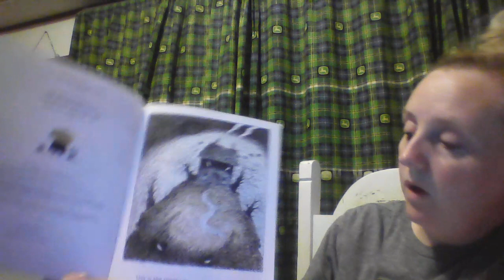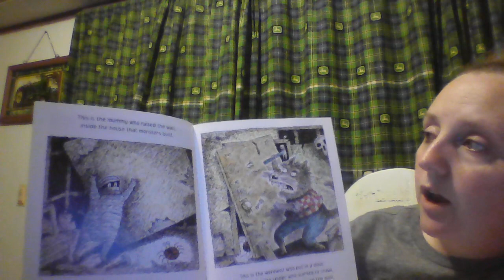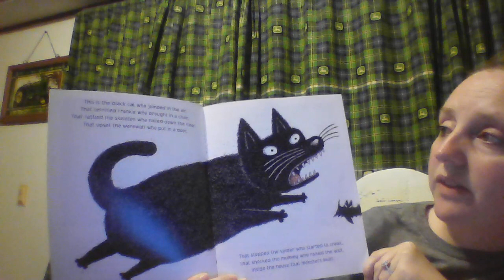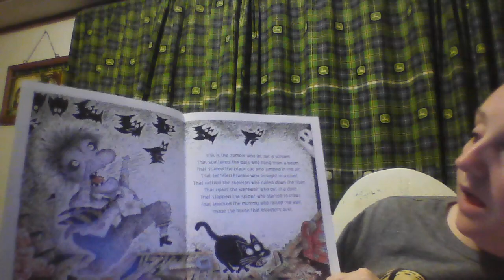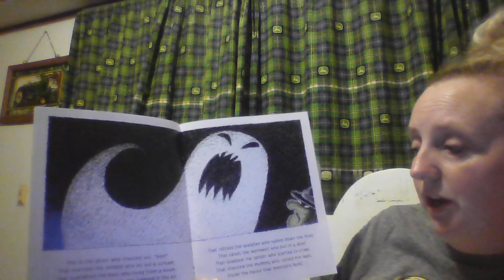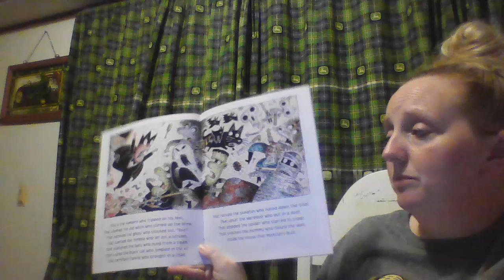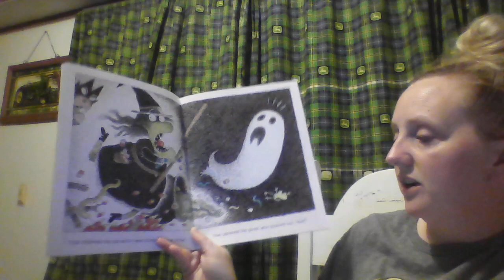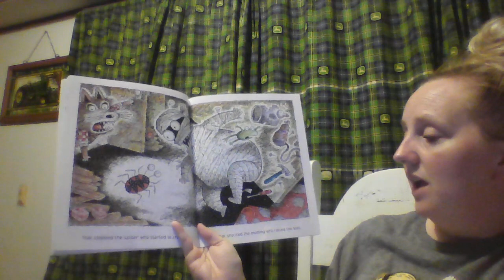This Is The House That Monsters Built